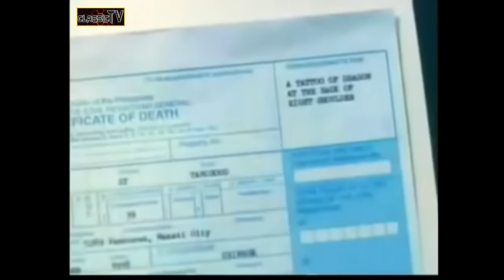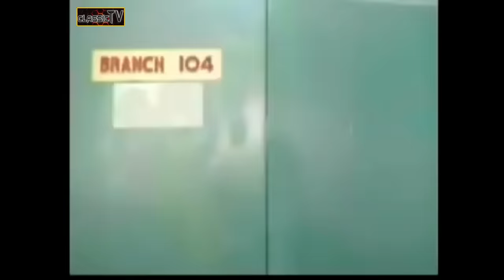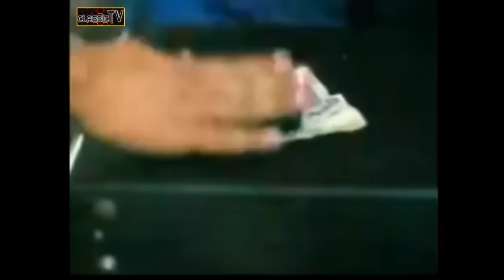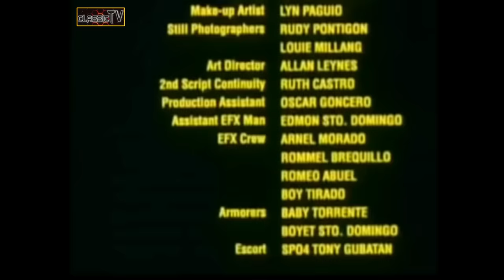WARFREAK CESAR MONTANO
CLASSIC TV